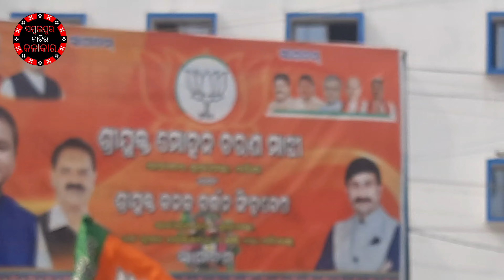ମୁଖ୍ୟମନ୍ତ୍ରୀ ମୋହନ ମାଝୀଙ୍କର ବରଗଡ ଗସ୍ତ😮😮ଆସବାର୍ ଆଘରୁ ପୁଲିସ ବ୍ୟବସ୍ଥା ଟାଇଟ୍/କେନ୍ତାଅଛେ ବରଗଡର ମାହୋଲ୍